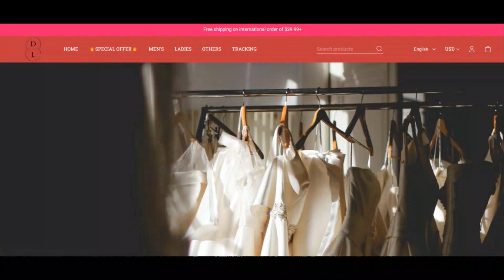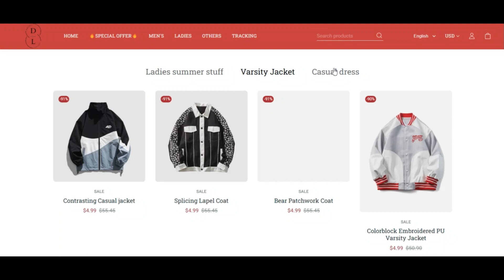Povma Reviews [ With Proof Scam or Legit ? ] Povma ! Povma Com Reviews ! Povma.Com Reviews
OUR Retailer is a highly skilled on-line vogue clothes boutique. At OUR Shop, you will note A great number of goods out there at extraordinary marketing costs. A fast Go hunting our Web-site will expose our huge variety of initial-payment merchandise, vogue clothes, and so forth.